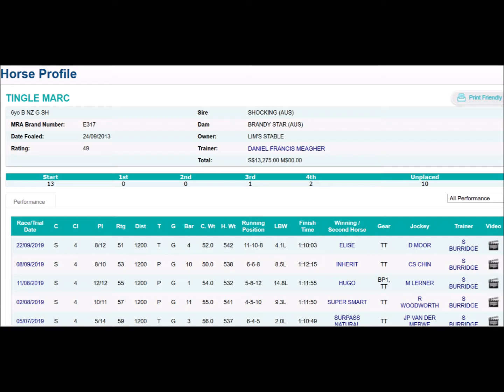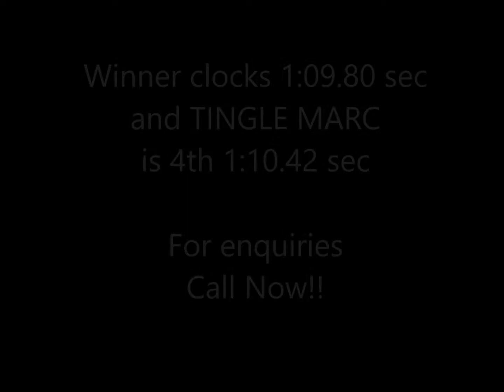TINGLE MARC For Sale Video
All the hard work done to this Horse
He has the ability and will win in CL5 Singapore.
Selling at a very affordable price.
Preparation done and need slight improvement and he is a winner soon. Waiting for his new lucky owner.

Sam Singapore